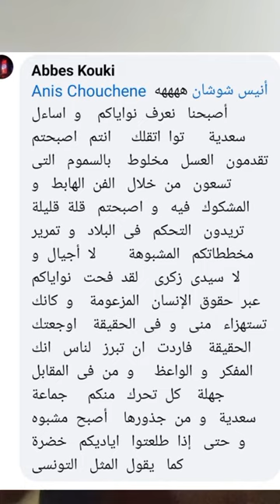الكارثة الصامتة: عنصرية في تونس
يتحدث الشاعر التونسي أنيس الشوشان عن مشكلة العنصرية المتفشية في تونس. يناقش الشوشان قضية الناشطة ضد العنصرية سعادية مصباح، التي تم سجنها مؤخراً بسبب مواقفها الشجاعة في الدفاع عن حقوق التونسيين السود والمهاجرين من إفريقيا جنوب الصحراء. يسلط الشوشان الضوء على التمييز العرقي العميق الجذور في تونس، ويدعو إلى ضرورة مواجهة هذه الظاهرة والعمل على بناء مجتمع أكثر عدالة وإنصافاً للجميع.